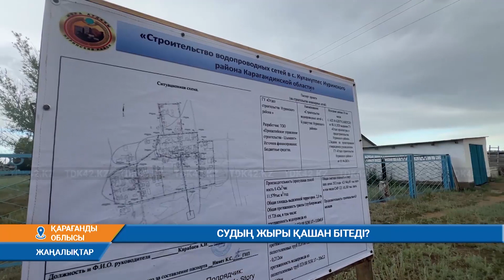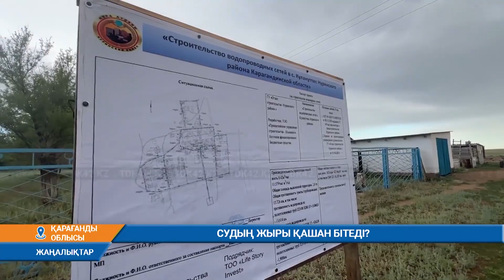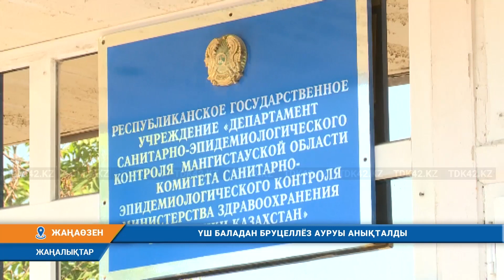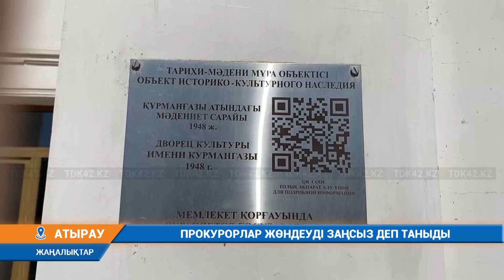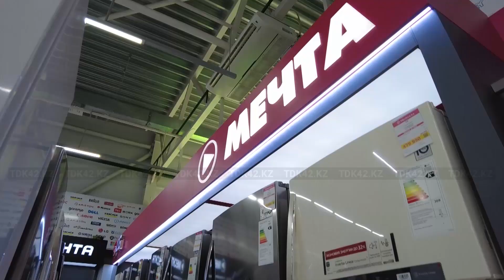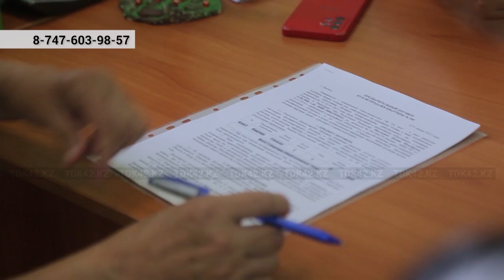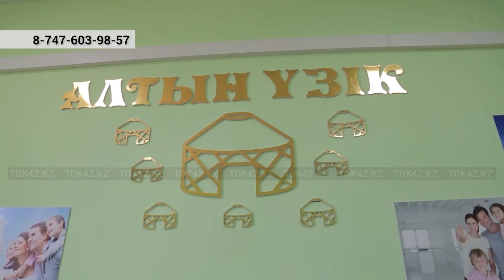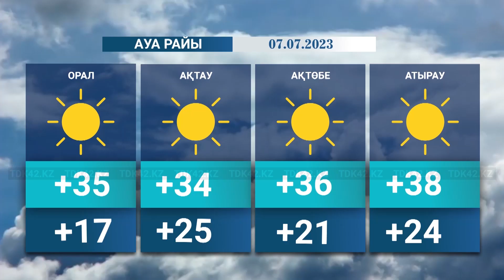Қорытынды жаңалықтар (06.07.2023) 18:30